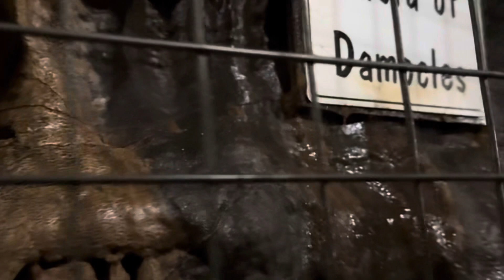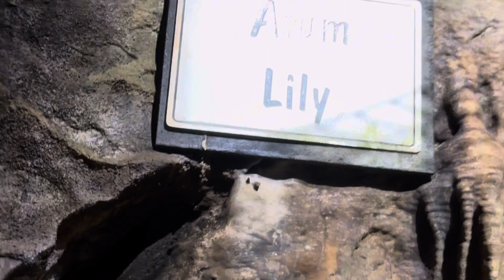White scar caves 🪨